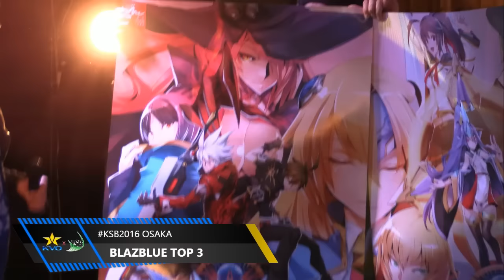BBCF Top 3 @ KSB2016 - Ameba (Jin) vs Souji (Arakune); Loser vs Tsuji Kawa (Kokonoe)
Ameba (Jin) vs Souji (Arakune)
Loser vs Tsuji Kawa (Kokonoe)